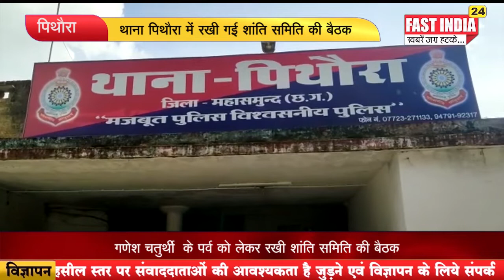पिथौरा := थाना पिथौरा में रखी गई शांति समिति की बैठक